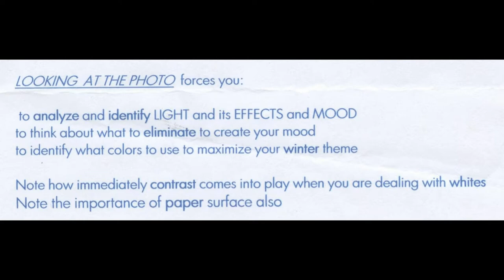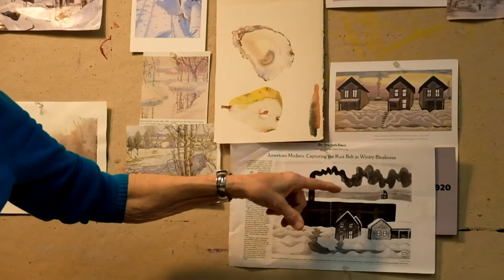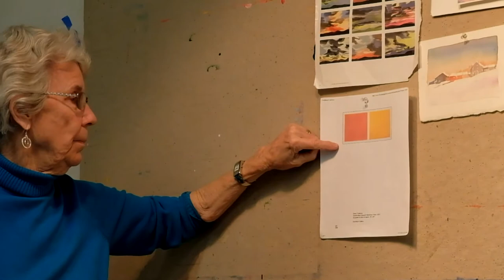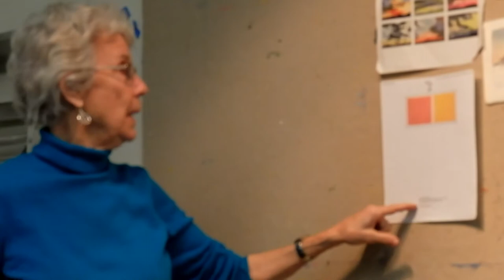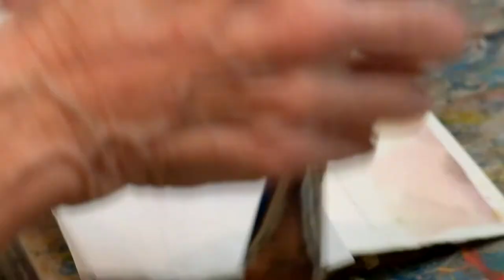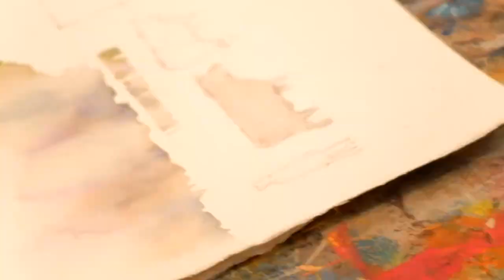Deborah Ellis: Winter Photographs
Deborah Ellis demonstrates watercolor techniques for winter snow scenes, using photos.